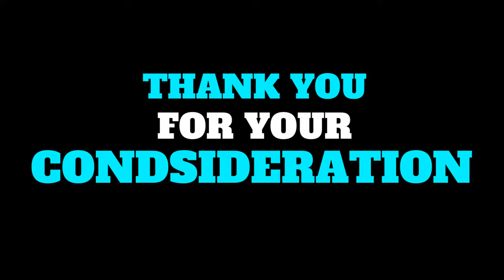Bobby Way and the Wayouts